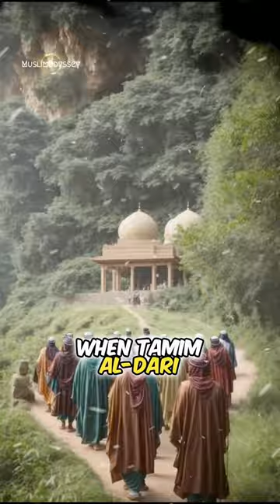The journey Of Tamim al-Dari !!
Sounds Used - vocal chants, Drums & Nasheeds

Artist - @HalalSounds